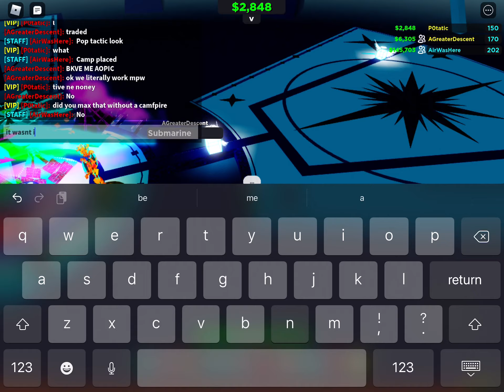Cube Defense Winter Trials - Hard